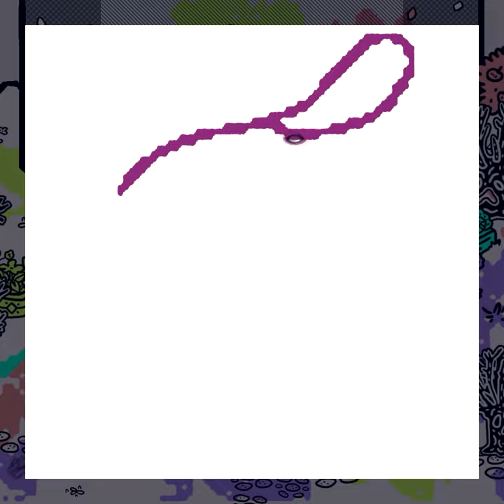She wants me to paint HER?!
Be awesome